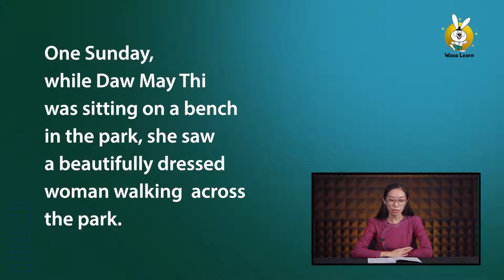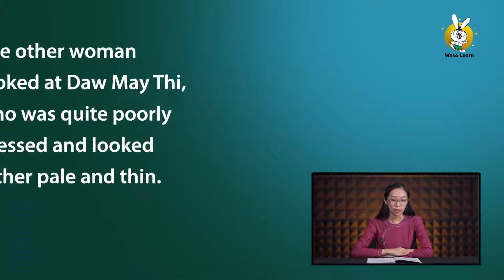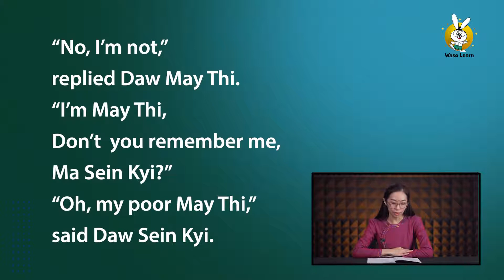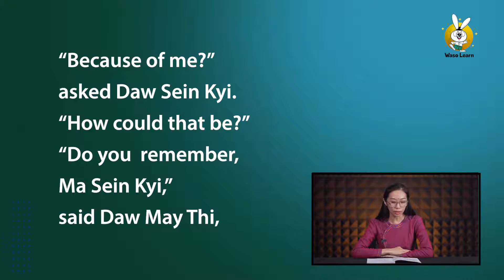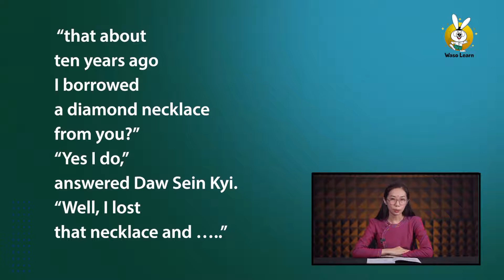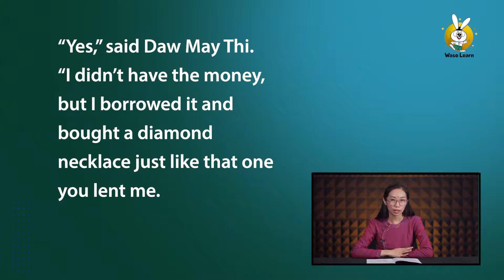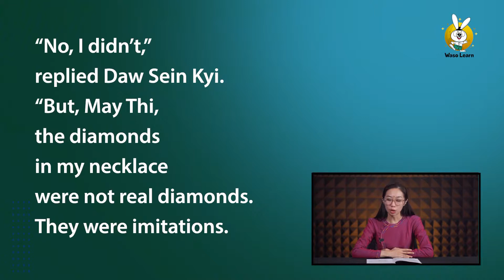Grade 9 (သင်ရိုးဟောင်း) - English (Unit 1 - The Necklace, Part I) by Daw Nan Ying Kyauk